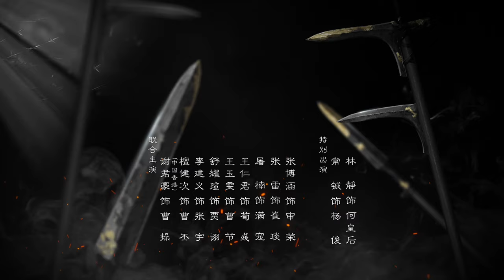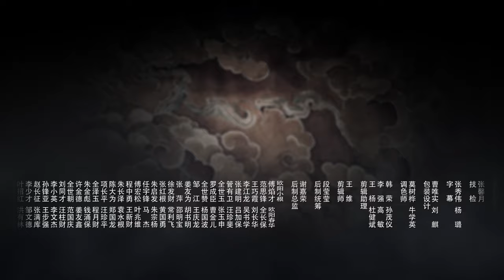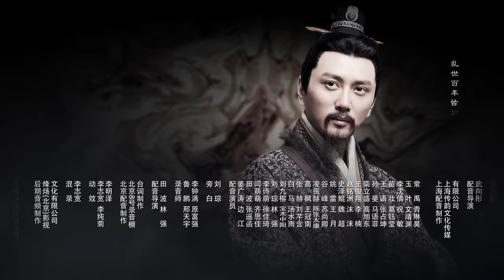《三國機密之潛龍在淵》第04集（馬天宇 韓東君 萬茜 董潔 王陽明）